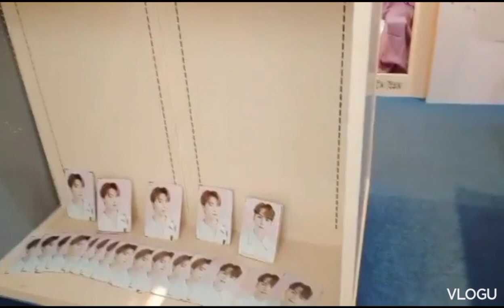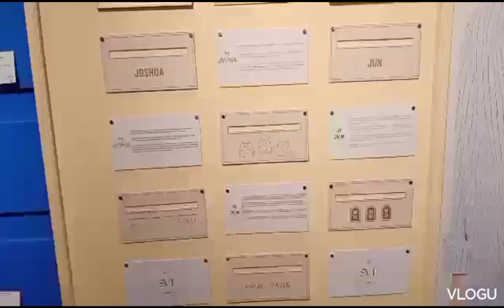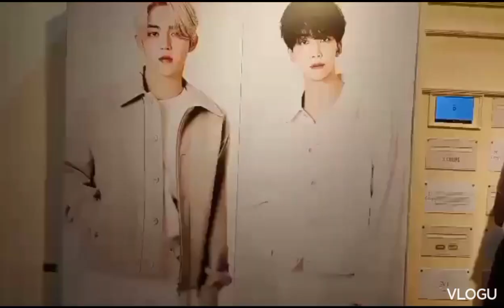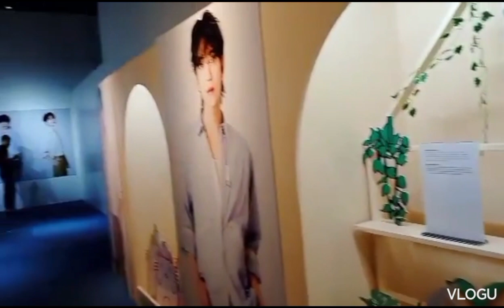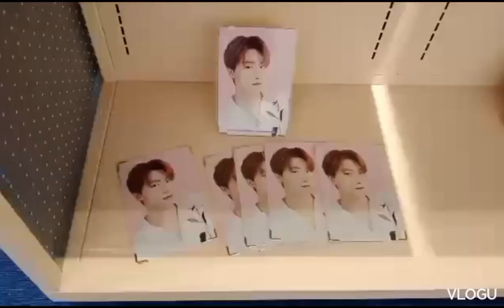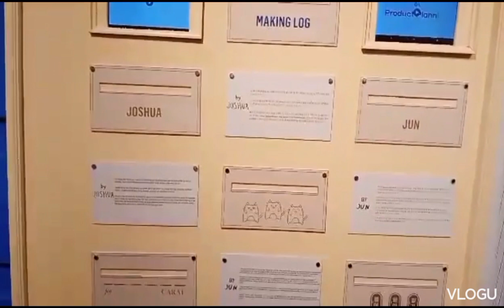Artist made collection by seventeen at SM North